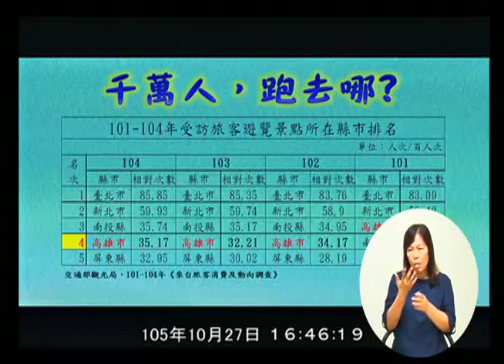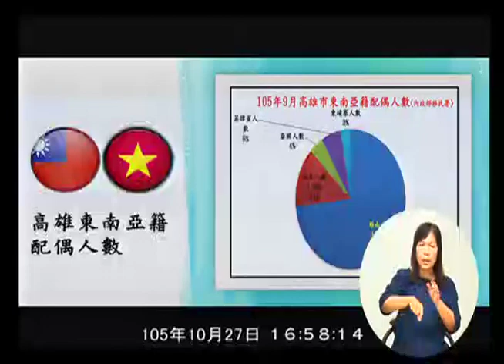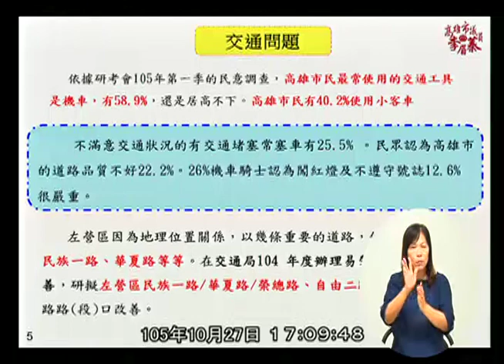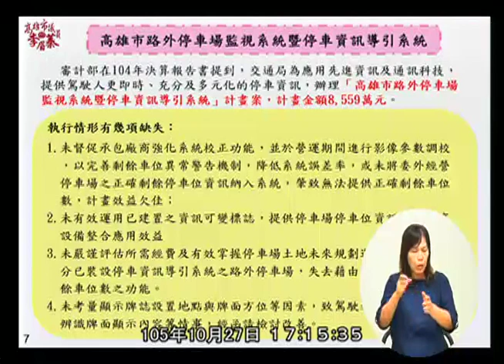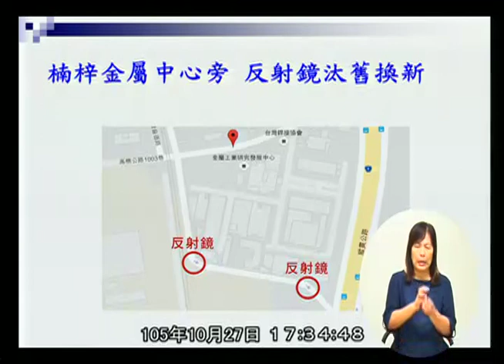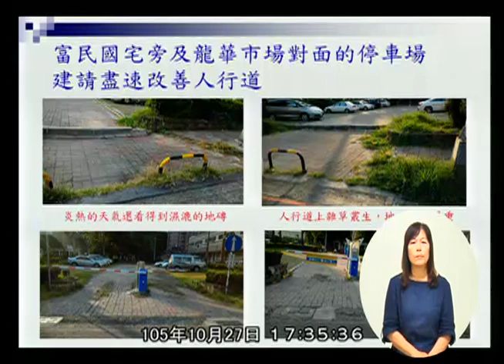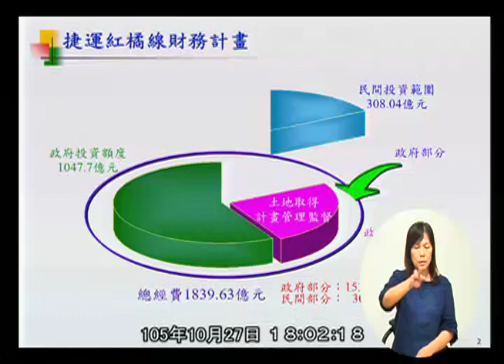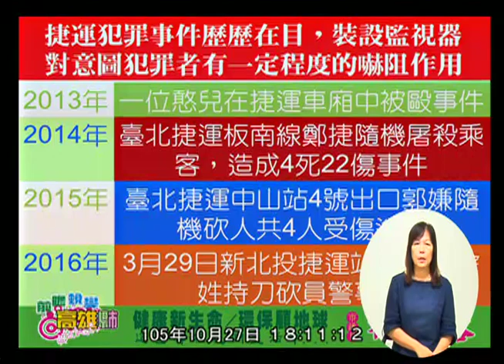高雄市議會 20161027 4 交通部門業務報告與質詢： (1)觀光局。(2)交通局。(3)捷運工程局。 【議會演哪齣？】